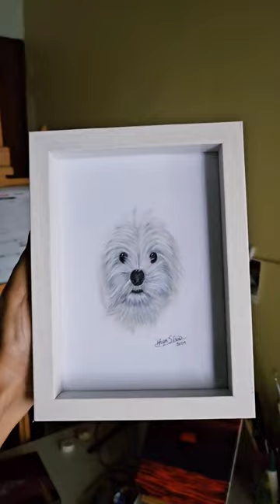Lo bonito de compartir tu vida junto a ellos 🐶🐱🎨💜